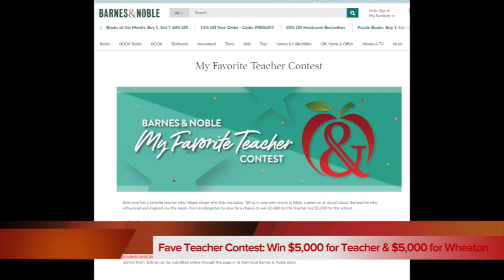Tuesday, February 18th